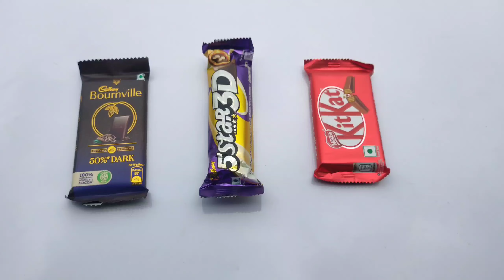Bournville vs 5Star3D vs Kitkat